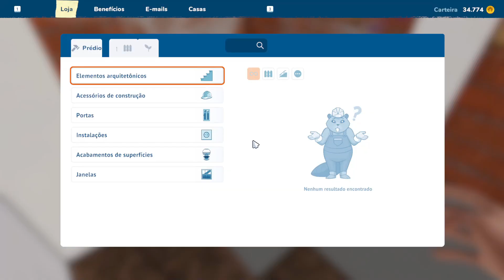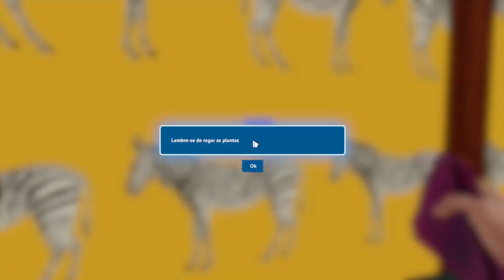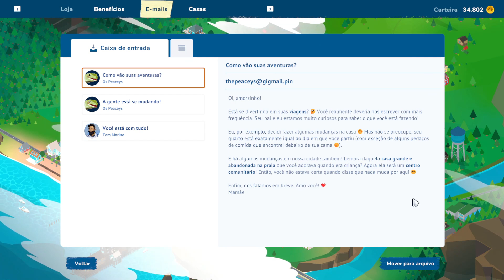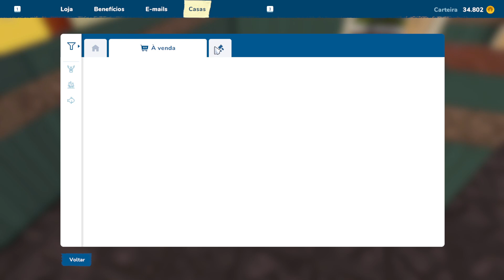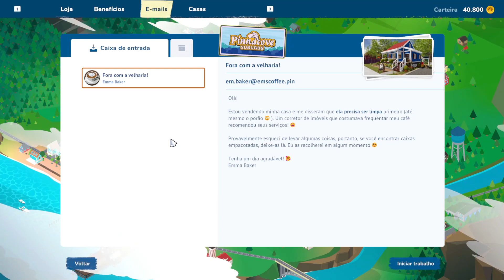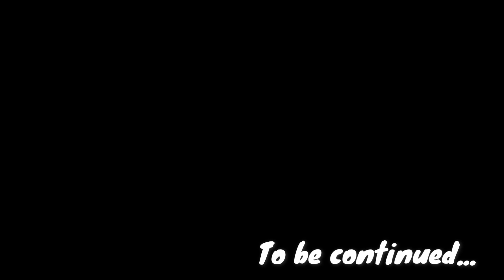HOUSE FLIPPER 2 - Sorry mom, but I sold everything + Works 3, 4 and 5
Steam User: 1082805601  / Discord: Débora Bonamico#1942
Platform PC

HF 1 - Content - Base Game/DLC Apocalypse/DLC Garden/DLC HGTV/DLC Cyberpunk/DLC Luxury/DLC Pets/DLC Farm